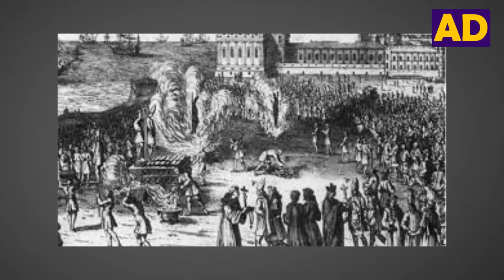KAUN THI VOH BHARAT KI PEHLI MAHILA YODDHA: A SUPREMELY HEROIC PERSONALITY:By RJ Anju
रानी अब्बक्का देश में औपनिवेशिक आक्रमणकारियों के खिलाफ लड़ने वाली पहली भारतीय महिला थीं। उन्होंने पांच सौ साल पहले ही पुर्तागालियों को धूल चटा दी थी। उनकी वीरता और साहस को आज भी कर्नाटक में याद किया जाता है। जानिए कौन हैं भारत की पहली महिला स्वतंत्रता सेनानी?

महिला स्वतंत्रता सेनानियों में अक्सर रानी लक्ष्मीबाई का जिक्र किया जाता है, लेकिन आज से पांच सौ साल पहले वीरांगना रानी अब्बक्का ने फिरंगियों को नाको चने चबवा दिए थे। देश में औपनिवेशिक आक्रमणकारियों के खिलाफ लड़ने वाली पहली भारतीय महिला थीं। कर्नाटक के उल्लाल नगर के प्रसिद्ध चौटा घराने में जन्मी रानी अब्बक्का का पूरा नाम अभया रानी अब्बक्का चौटा था।
उन्होंने उल्लाल नगर में साल 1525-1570 तक शासन किया था। उस समय उल्लाल में पितृवंशीय परंपरा की जगह मातृवंशीय परंपरा थी। इसी के चलते रानी अब्बक्का ने सिंहासन संभाला था। उन्होंने घुड़सवारी, तलवारबाजी और धनुर्विद्या में महारत हासिल की हुई थी। इसके अलावा उन्हें प्रशासन को कैसे चलाना है और कैसे एक मजबूत रणनीति के तहत अपने सम्राज्य को चलाना है इसका भी बखूबी ज्ञान था। माना गया है कि उनकी रणनीति दुश्मन को अबूझ बनाए रखती थी।

रानी अब्बक्का ने मंगलुरु की बंगा रियासत के राजा लक्षमप्पा अरसा संग शादी की थी। पति से रिश्ते खराब होने के बाद अलग हो गईं और वापस उल्लाल आ गईं। रानी अब्बक्का के शासन के समय उल्लाल से मध्यपूर्व के देशों को मसाले, चावल और कपड़े का निर्यात किया जाता था। उनके शासन काल में पुर्तगाल के व्यापारी हिंद महासागर के समुद्री रास्तों पर कब्जा कर चुके थे।

सन् 1525 में पुर्तगाली उल्लाल पहुंचे और वह उल्लाल के व्यापार को कब्जाने की फिराक में थे और उनके पति ने भी उनका समर्थन किया था। लेकिन फिरंगी कहां उनके आगे टिक पाते। साल 1525 के आस-पास पुर्तगालियों ने दक्षिण कन्नड़ के तट पर हमला किया और मैंगलुरु के बंदरगाह को तबाह कर दिया था। फिरंगी पुर्तगालियों के इरादे भांपते हुए अब्बक्का ने पुर्तगालियों को उल्लाल से बाहर खदेड़ दिया। इसके बाद भी वे अपनी हरकतों से बाज नहीं आए थे। लेकिन रानी ने अंत तक हार नहीं मानी थी।

कहावत सच है "न कि लातों के भूत बातों से कहां मानने वाले हैं"..पुर्तगालियों ने कई बार उल्लाल पर हमला बोला और हर बार अब्बक्का ढाल बनकर अपने राज्य की रक्षा के लिए खड़ी रहीं। रानी अब्बक्का ने पुर्तगाली व्यापारियों की सेना को एक-दो साल नहीं बल्कि कई दशकों तक उल्लाल में घुसने नहीं दिया। अब्बक्का के समृद्ध राज्य पर पुर्तगालियों ने जब-जब हमला किया, अब्बक्का ने अपने शौर्य और रणकौशल से उसे नाकाम कर दिया और अंत में पुर्तगालियों को कर्नाटक की भूमि से भागना ही पड़ा।

रानी अब्बक्का ने अपने राज्य में हिंदू, मुस्लिम, जैन सभी धर्मों के लोगों को बराबर सम्मान दिया था और उन्हें एक न्यायप्रिय शासक के रूप में देखा जाता था। माना जाता है कि रानी अबक्का लड़ाई में अग्निबाण का उपयोग करने वाली आखिरी शख्स थीं। उनकी बहादुरी और रणकौशल के कारण ही उन्हें ‘अभया रानी’ भी कहा जाने लगा था। उनकी वीरता, बहादुरी, साहस को आज भी उल्लाल के लोग याद करते हैं।

रानी अब्बक्का की याद में आज भी उल्लाल नगर में ‘वीर रानी अब्बक्का उत्सव’का आयोजन होता है। इस आयोजन में बहादुरी की मिसाल पेश करने वाली महिलाओं को वीर रानी अब्बक्का प्रशस्ति पुरस्कार से सम्मानित किया जाता है।